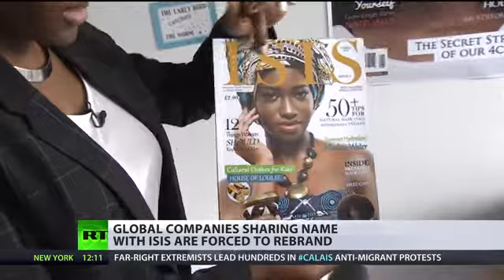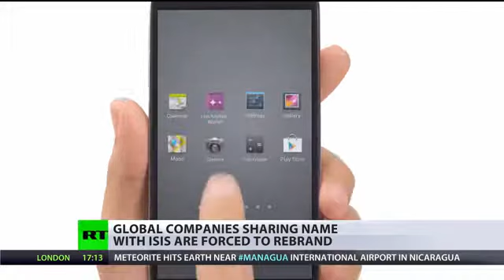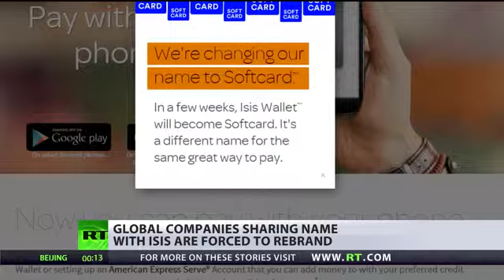‘Brand suicide’ Companies sharing name with ISIS forced to rebrand